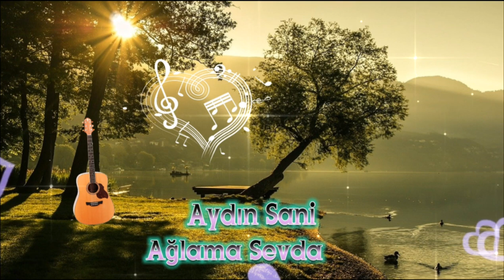Aydın Sani ~ Ağlama Sevda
Dəyərli izləyicilər bu mahnını çox bəyənirsizsə
 like 👍 edin və bir birindən fərqli videolar izləməyiniz üçün kanalımızına abunə olun.
Bir birindən fərqli musiqilər və videolar bizim kanalda yayımlanacaq.